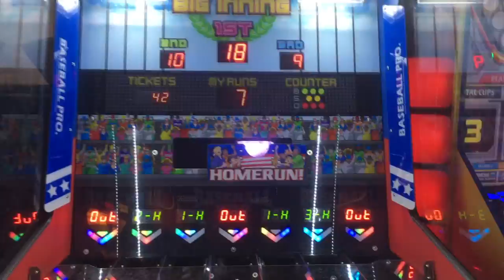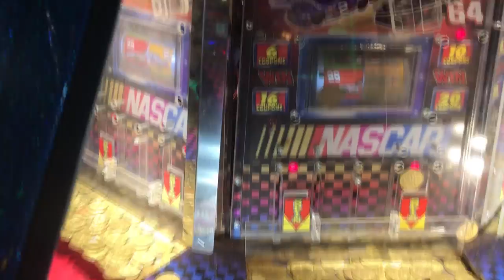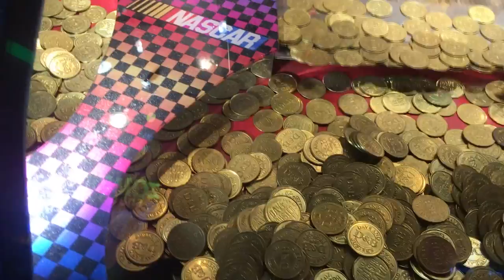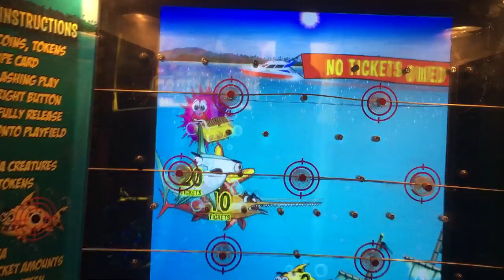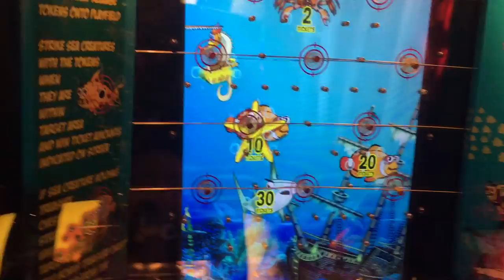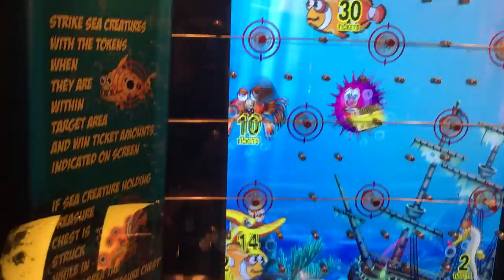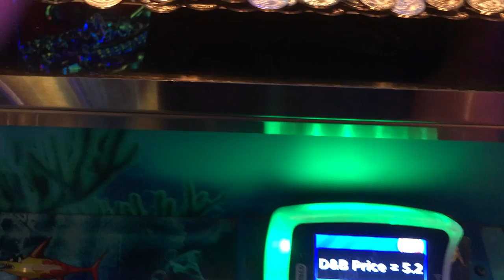How many JACKPOTS and PLUSHES will HE WIN???-Big Wins! Arcade Show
Andy hits up an arcade in Chicago, and wins jackpots and plushes!

Adam and Andy try to win the biggest prizes at the best ticket arcades. They also visit retro arcades with their friend Sota and play classic games like X-men, The Grid, Mortal Kombat, Paperboy, Donkey Kong, ect.